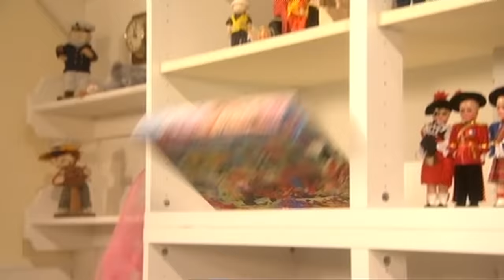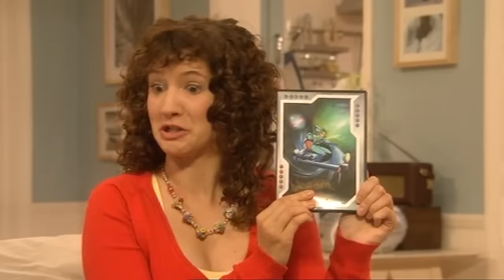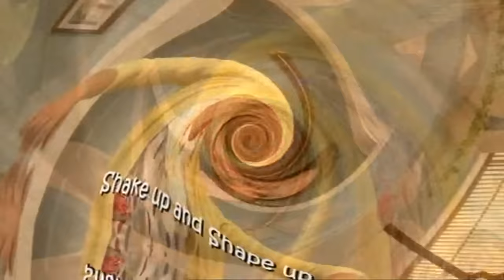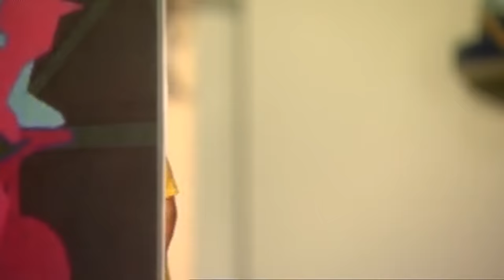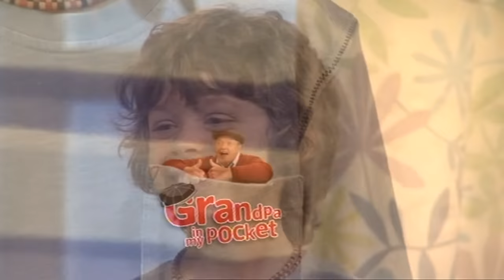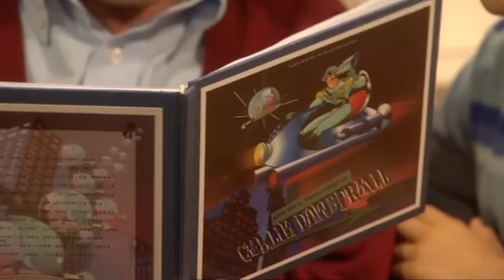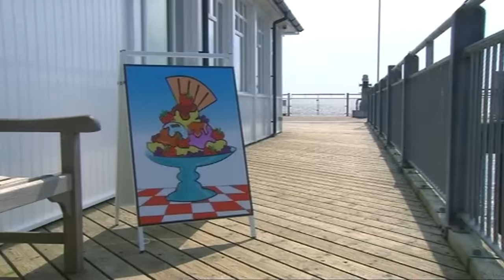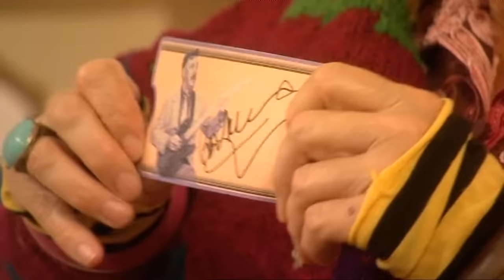Grandpa in My Pocket - Series 1 FULL EPISODE Compilation #3 - 60+ MINS!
Watch over an hour of Grandpa in My Pocket episodes from Series 1 in this compilation video!

Featuring the episodes 'A Toy for a Boy Called Troy', 'Trouble for Bubbles', 'Shake Up and Shape Up', 'Mr Marvelloso's Magic Show', 'A Tuneful Toot on a Trumpet' and 'Getting Aunt Loretta Better'.